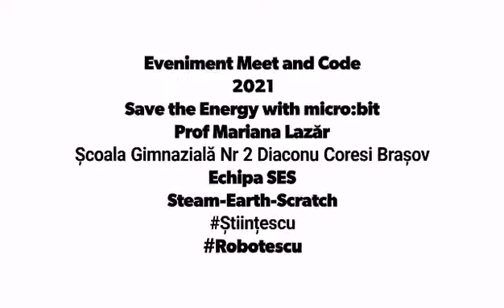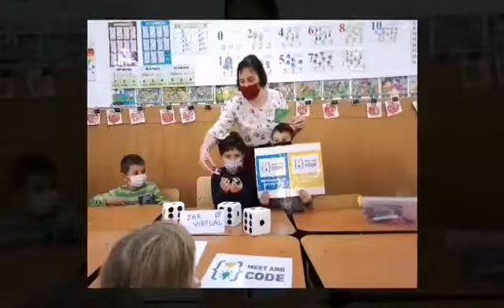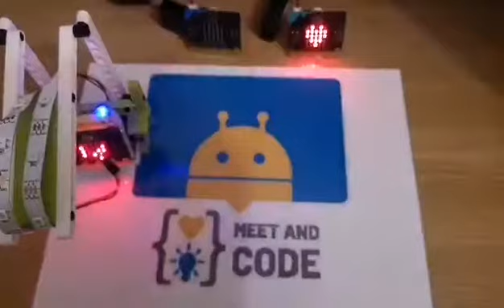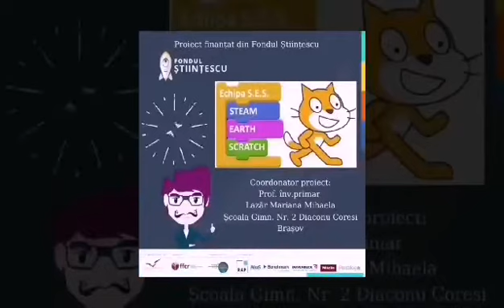Save the Energy with micro:bit - Meet and Code offline event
Activități derulate în cadrul programului Meet and Code cu sprijinul echipei Robotescu de către elevii Școlii Gimnaziale Nr. 2 Diaconu Coresi, sub îndrumarea doamnei prof. Mariana Lazăr. “Evenimentul online este finanțat cu ajutorul programului Meet and Code susținut la nivel european de compania de software SAP. În România, programul este coordonat pentru cel de-al 5-lea an consecutiv de AsociațiaTechsoup și susține evenimente online de tehnologie și programare aliniate cu misiunea inițiativei Comisiei Europene: Europe Code Week. meetandcode codeEU SAP4Good”